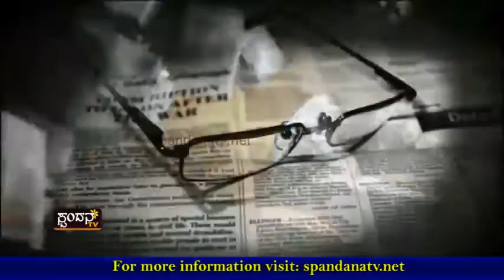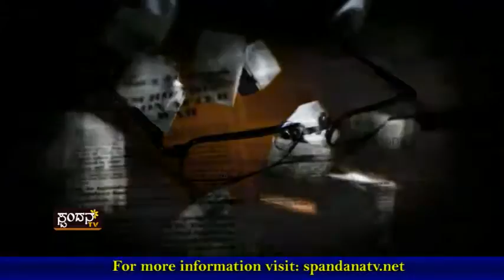Karala Dina│ಕರಾಳ ದಿನ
ತುಳು ಭಾಷಿಕರಿಗೆ ತುಳು ರಾಜ್ಯ ಯಾಕೆ?
ರಾಜ್ಯೋತ್ಸವದಂದು ತುಳು ಧ್ವಜ ಹಾರಿಸಿದ ಹಿನ್ನಲೆ
ಭಾಷಾವಾರು ರಾಜ್ಯದಿಂದ ಅಖಂಡತೆ ಹೇಗೆ?
ತುಳುನಾಡಿನಲ್ಲಿ ಅನ್ಯಭಾಷಿಕರೂ ಇದ್ದಾರೆ

The Characteristics of Spandana TV Channel are:
1) The concept of 'Regional' Channel's existence
2) The concept of 'High Definition'
3) Exploring at the 'Regional' level